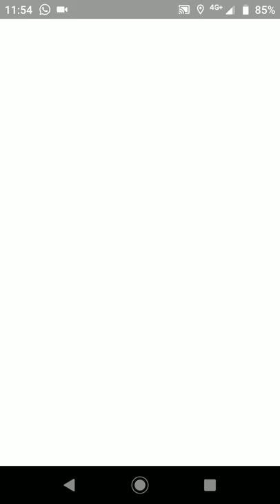vib vs Atilajg uc2